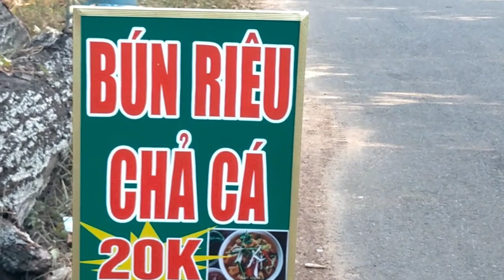Quán ăn sáng tuốt trong hốc không làm ta thất vọng